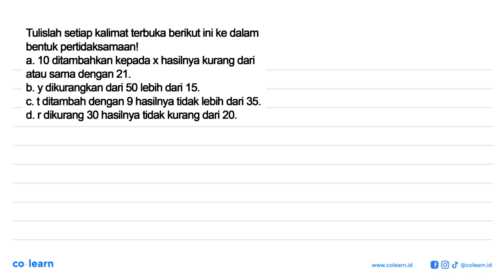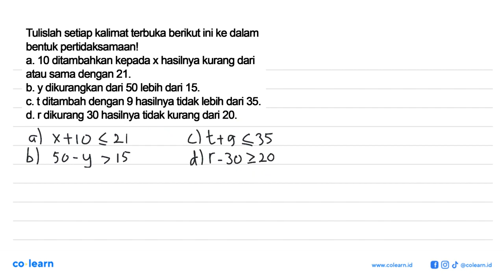Tulislah setiap kalimat terbuka berikut ini ke dalam bentuk pertidaksamaanl a. 10 ditambahkan kep...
Tulislah setiap kalimat terbuka berikut ini ke dalam bentuk pertidaksamaanl a. 10 ditambahkan kepada x hasilnya kurang dari atau sama dengan 21. b. y dikurangkan dari 50 lebih dar 15. c tditambah dengan 9 hasilnya tidak lebih dar 35. dikurang 30 hasilnya tidak kurang dari 20. d.r

Topik atau Materi: Model Matematika dan Penerapan Pertidaksamaan pada Soal Cerita - PERSAMAAN DAN PERTIDAKSAMAAN LINEAR SATU VARIABEL - ALJABAR - Matematika Kelas 7 SMP - KTSP

00:00 : Bedah Soal
01:00 : Konsep, rumus dan pengertian Model Matematika dan Penerapan Pertidaksamaan pada Soal Cerita
01:18 : Langkah penyelesaian soal
00:16 : Jawaban akhir
00:46 : Penutup